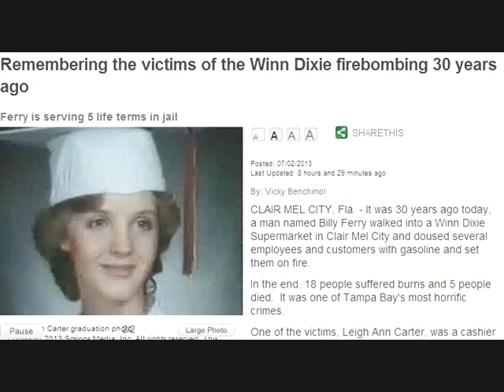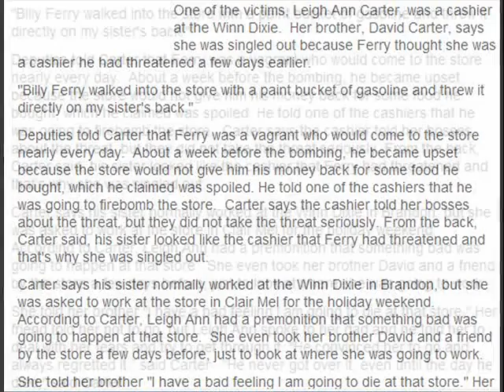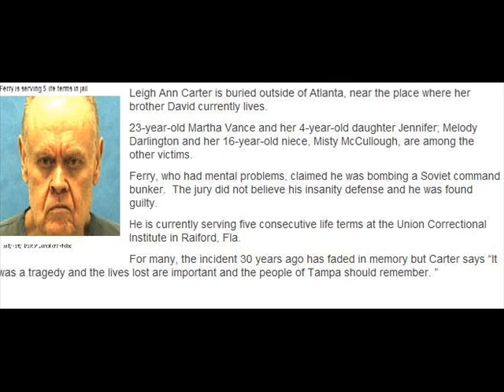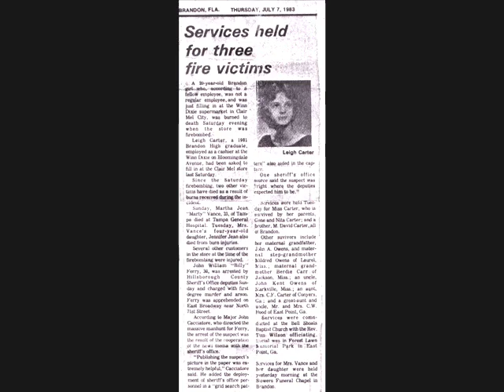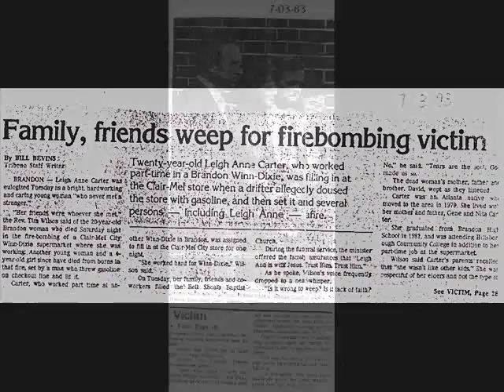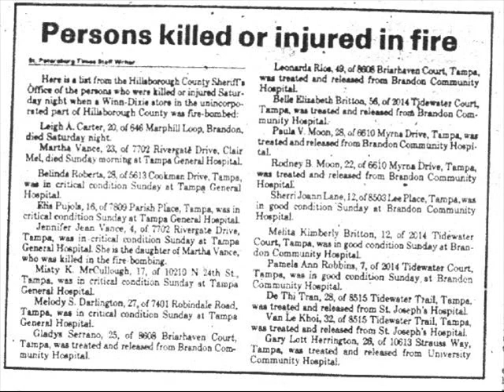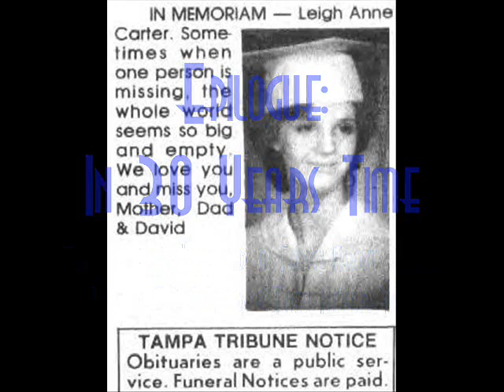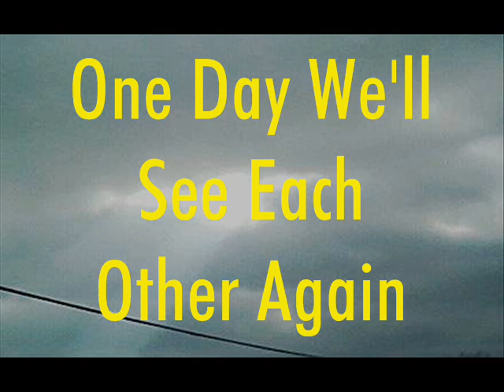"Because of Winn Dixie", My Sister Is Dead Now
Lack of Concern For Human Life is the Only Way To Describe This Organization